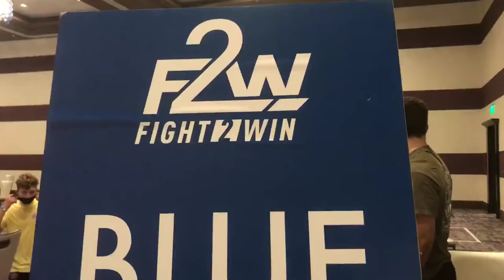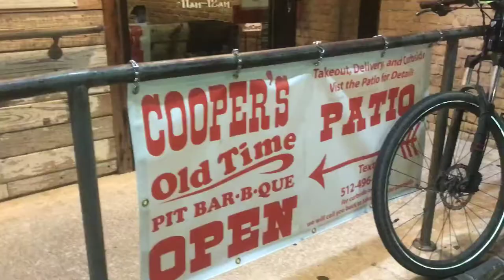The Austin Vlog - Fight2Win148 (Birds, BBQ + Big Ed)